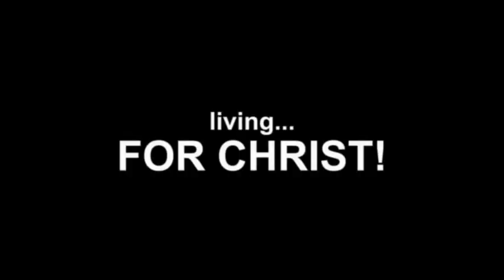ROC Retreat, Retreat VIdeo, 2013